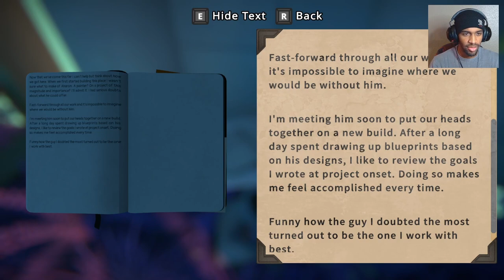Viewfinder | Part 3 | Aharon, Hiraya, Chi leung, Mirren, The Masterminds Of The Simulation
Much Love & Moonlight. Stay Authentic.

If you'd like to TIP the channel directly:
(Helps me feed, & feed my pet rock)